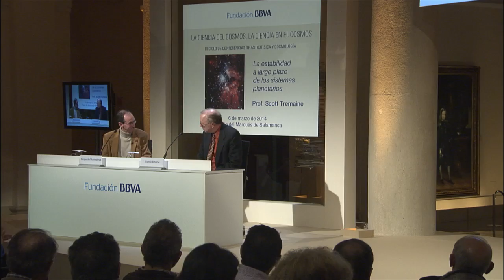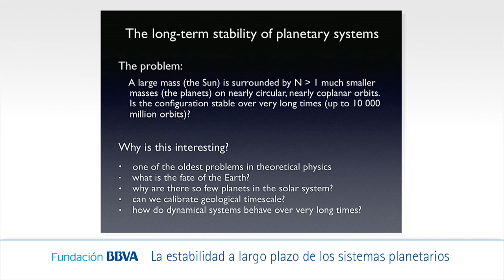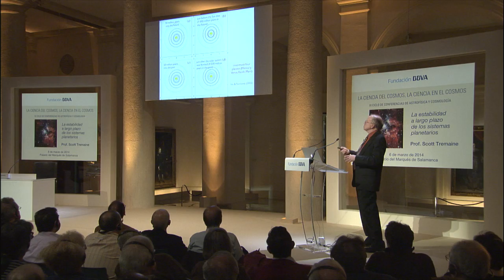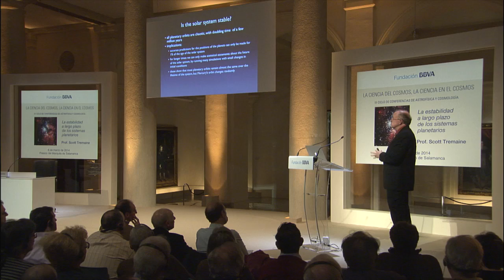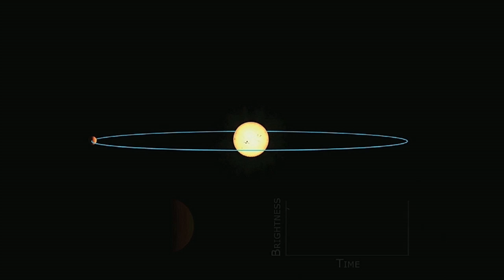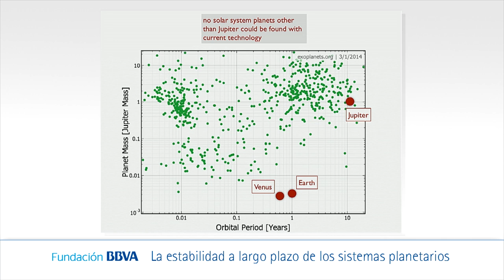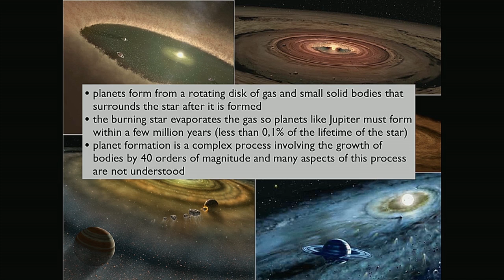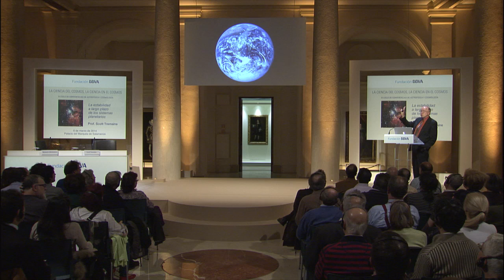Lecture by Prof. Scott Tremaine from the Institute for Advanced Study, Princeton, United States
03/06/2014
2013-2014 Series of Lectures on Astrophysics and Cosmology: science of the cosmos, science in the cosmos
Lecture: "The Long-term stability of Planetary Systems"
Synopsis:
The planets in the solar system have completed about a thousand million orbits since they were born. The behavior of planetary orbits over such long times is one of the oldest problems in physics, but was not understood until recently despite three centuries of study. Recent advances in computer hardware and algorithms now allow us to follow the motion of planets reliably for the lifetime of the solar system. These studies help to answer questions such as: How has the Earth's orbit evolved throughout geological history, and what is the Earth's ultimate fate? What determines the number and spacing of the planets? And what are the likely properties of other planetary systems?